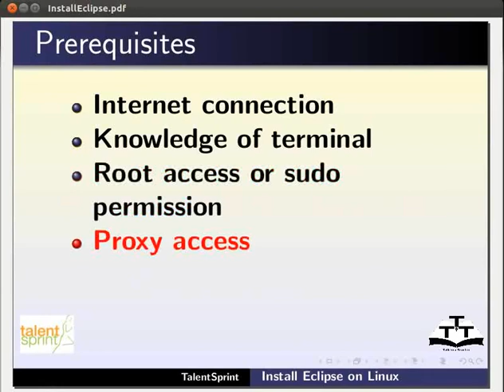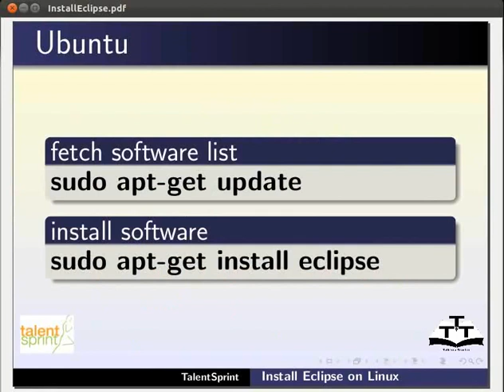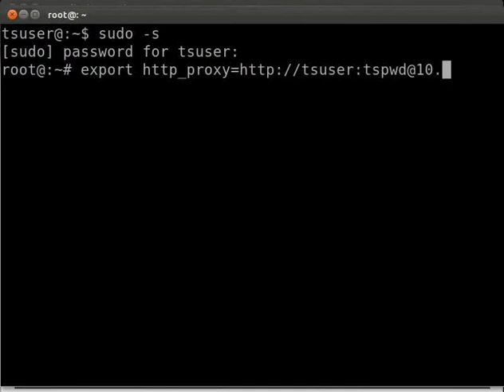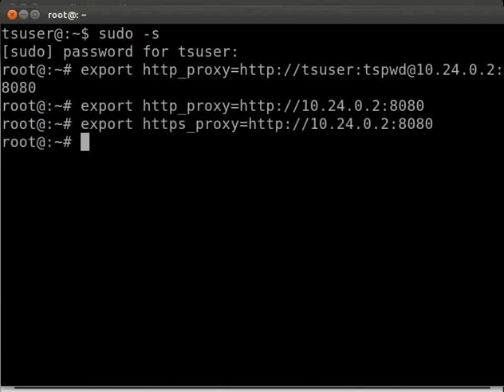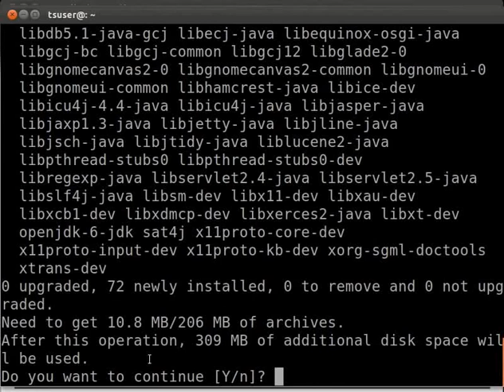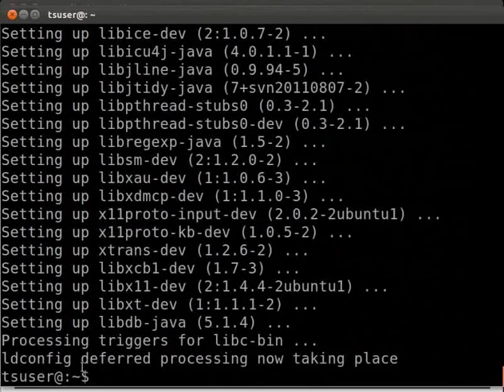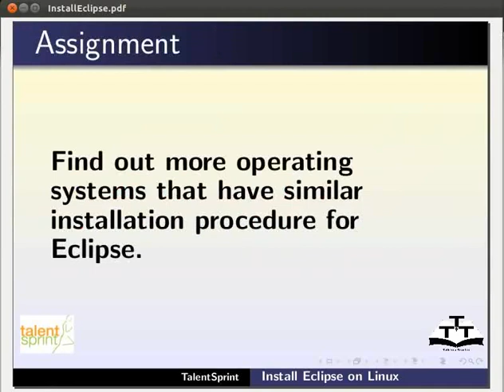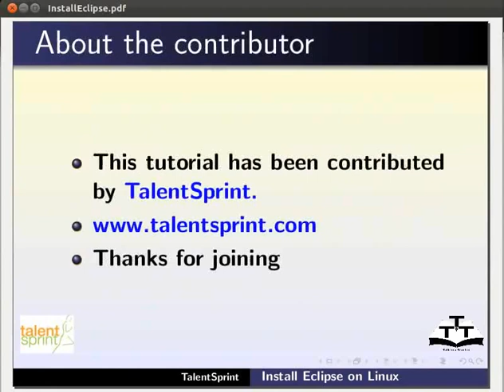Installing Eclipse - Assamese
Eclipse ইনস্টল কৰাৰ প্রক্রিয়া

* টার্মিনেলত উবুন্টুত Eclipse ইনস্টল কৰা
* টার্মিনেলত প্রক্সি সেট কৰা
* তাৰ পিছত সমস্ত উপলব্ধ সফটওয়্যাৰৰ তালিকালৈ অনা
* টাইপ কৰক sudo apt-get update
* তাৰপিছত টার্মিনেলত Eclipse ইনস্টল কৰা
* টাইপ কৰক sudo apt-get install Eclipse

* Eclipse সিস্টেমত ইনস্টল কৰা হৈ আছে নে নাই, প্ৰশিক্ষন কৰক
*Debian,Kubuntu,Xubuntu ত Eclipse ইনস্টল কৰাৰ প্রক্রিয়া
* RedHatত Eclipse ইনস্টল কৰাৰ প্রক্রিয়া
*Fedora,centos and suse linuxত Eclipse ইনস্টল কৰাৰ প্রক্রিয়া